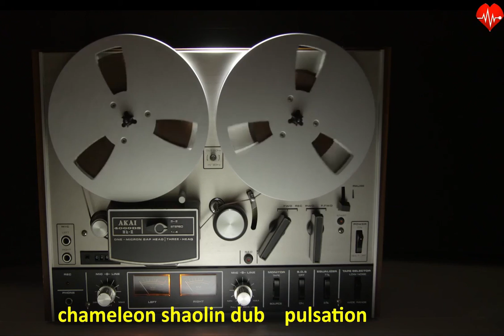Chameleon ROYALTY FREE MUSIC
Chameleon

❤️Composer: Shaolin Dub

►Coral Bay-Free Photo, publicdomainpictures.net

❤️License: Chameleon by Shaolin Dub is licensed under a Creative Commons Attribution-NonCommercial-NoDerivatives 4.0 License.